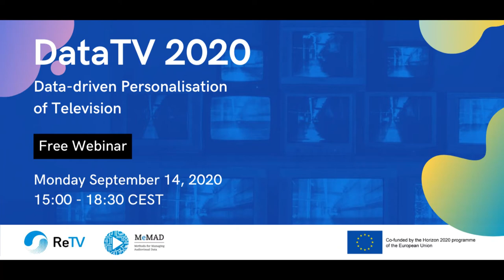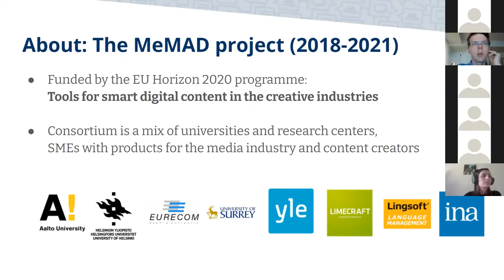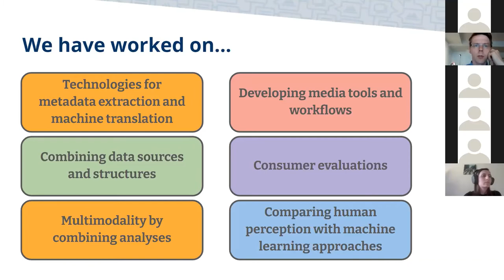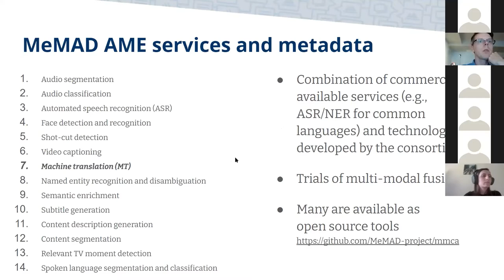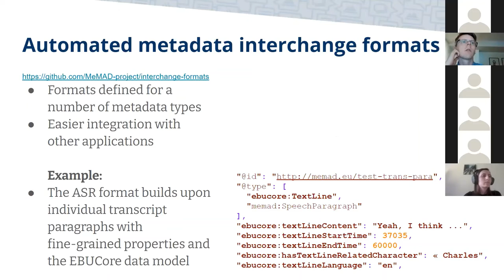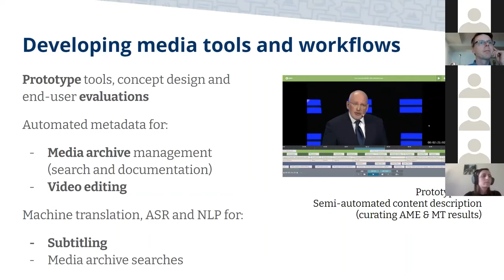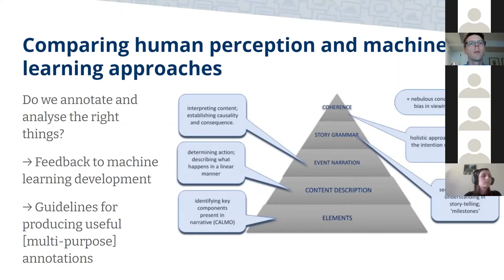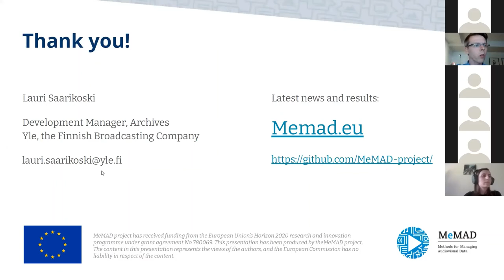DataTV2020 Lauri Saarikoski - Multi-purpose media metadata to fuel applications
DataTV2020 webinar brings together experts in the field of (meta)data and television from academia and industry to share the latest state of the art and innovations in this field.

The MeMAD project, presented by Lauri Saarikoski, develops and tests tools for managing media collections and extracting data out of them. What is the user experience of metadata in different media production use cases? How do metadata interchange formats and machine translation help when automated data is collected from multiple sources and applied to different tasks?

The event is organized by the ReTV project and the MeMAD project, methods for managing audio-visual data, both funded by the EU Horizon 2020 R&D